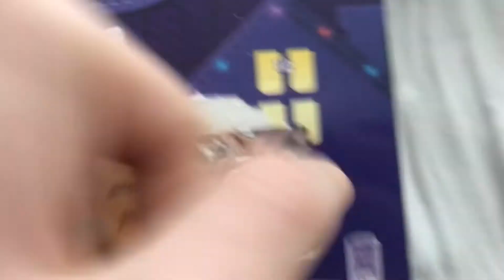VLOGMAS DAY 5